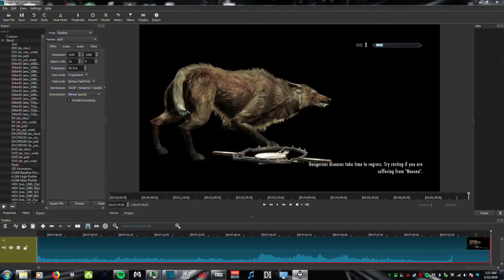Skyrim LP pt. 1 - Frank, The Earth Mage - No Commentary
Part 1 of Frank, The Earth Mage playthrough.

Well modded gameplay, editted and uncut.

Immersive playthrough, no audio commentary.